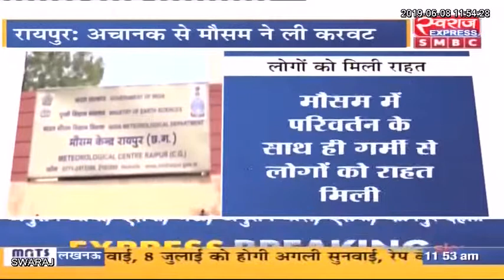रायपुर: मौसम में परिवर्तन के साथ ही गर्मी से लोगो को मिली राहत